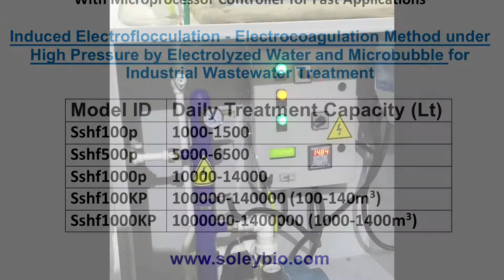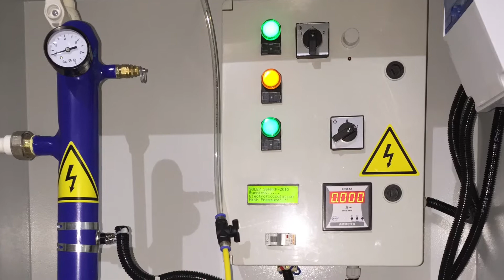Induced Electroflocculation - Electrocoagulation under High Pressure by Microbubble for Wastewater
Continuous Electroflocculation - Electrocoagulation under High Pressure for Industrial Wastewater
Induced Electroflocculation - Electrocoagulation Method under High Pressure by Electrolyzed Water and Microbubble for industrial waste water treatment.